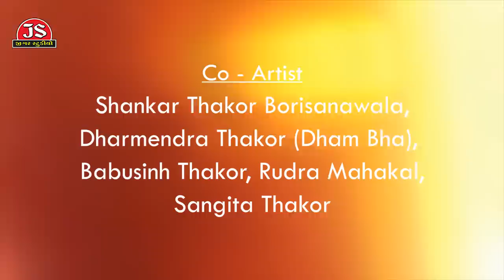Gomade Painva Aayo - Jignesh Kaviraj - HD Video - Latest Gujarati Song 2019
Song Name: Gomade Painva Aayo
Singer & Artist: Jignesh Kaviraj
Artists: Neha Suthar, Jinal Raval, Raysang Thakor, Ishwar Zala, Dharmendra Thakor (Dham Bha)
Lyrics: Manu Rabari
Music Director: Mayur Nadiya
D.O.P.: Maheshwar Rajput, Atul Thakor, Chirag Thakor
Assistant Director: Shankar Thakor Borisanawala
Producer & Director: Gunvant Thakor
Music Label & Copyright: Jigar Studio